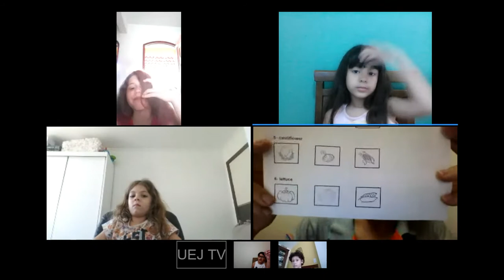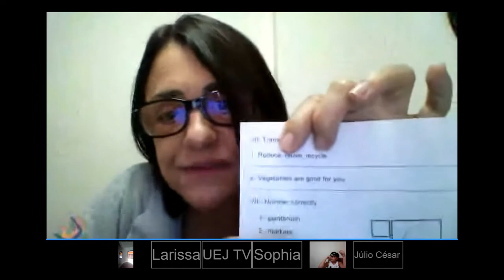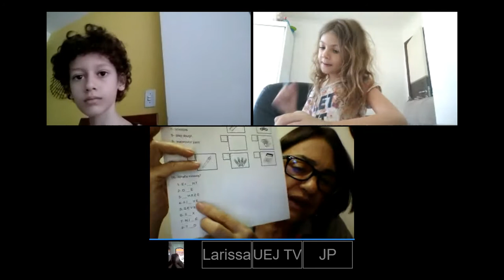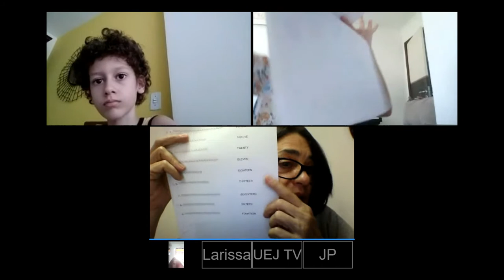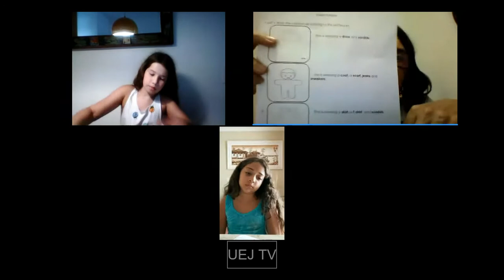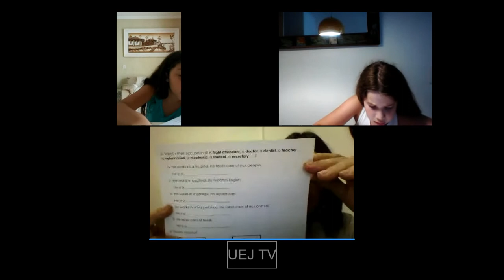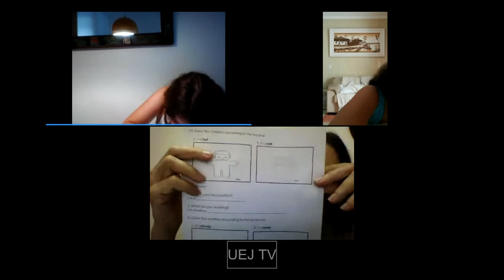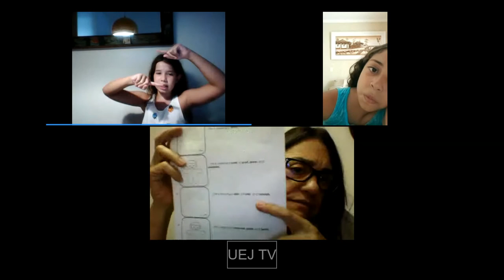Leitura prova de inglês 2º e 3º ano 4º bimestre